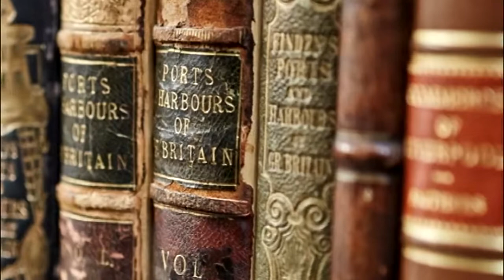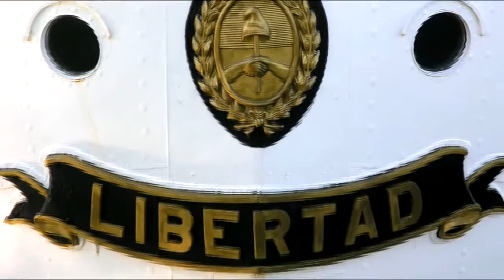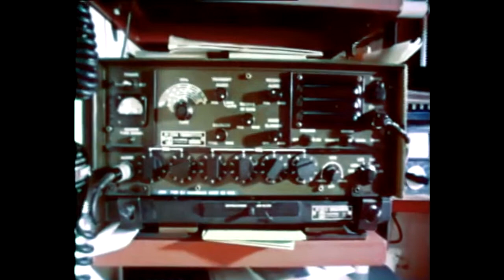Men of the Tall Ships - short (by Vladimir Khalupenko) -1976